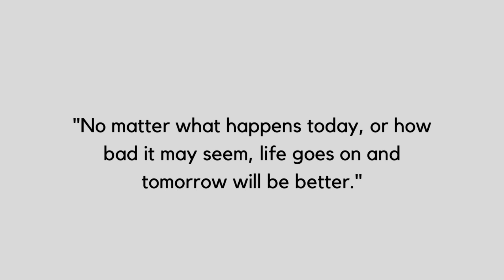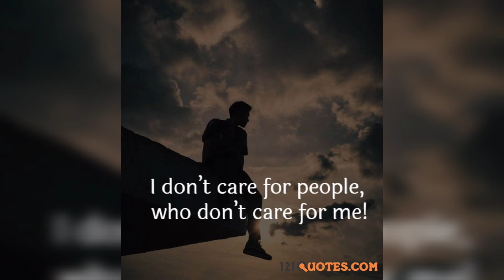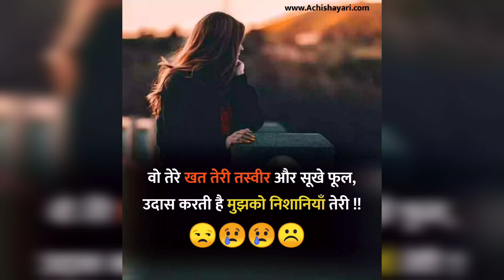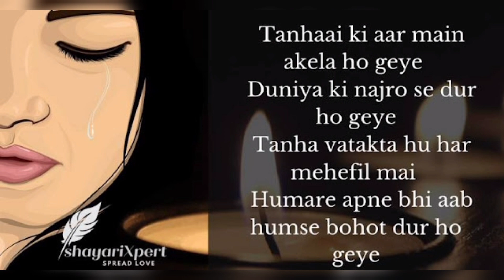Sad Message dp images for WhatsApp | Sad Messages dpz/pics/photo/images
Topics covered 👇

i miss you messages images
message writing whaatsapp dp pics
message writing whatsapp dp images,messages dp
messages dp for fb
miss u images for whatsapp
whatsapp dp
whatsapp dp with message update
whatsapp message with dp update
whatsapp profile dp with message chat
message writing dp
message writing images
message writing whatsapp dp images
message writing
cbsc message writing
message writing format
message writing in hindi
massage writing
message writing in english
message writing for class 6th
writing images
message
writing dp
notice writing
messages
creative writing
deep message
b'day message
whatsapp writing dp
secret message
how to write a condolence message
content writing
message for death